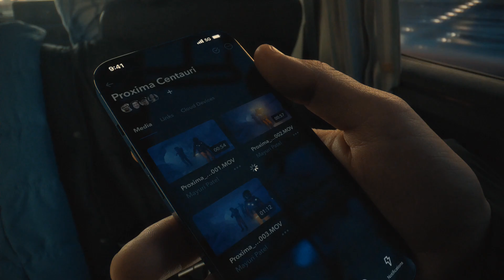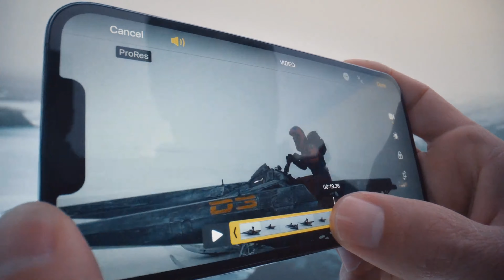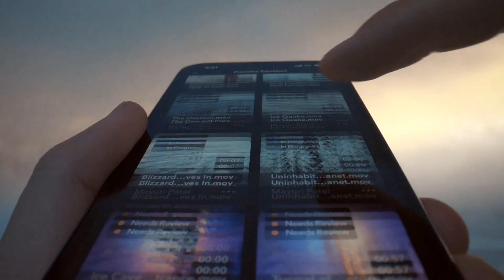iphone 13 promax reviews and features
Iphone 13 🌋